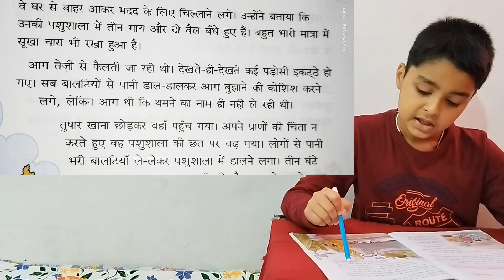BALVEER||HINDI STORY||ACTION STORY||BEDTIME STORY